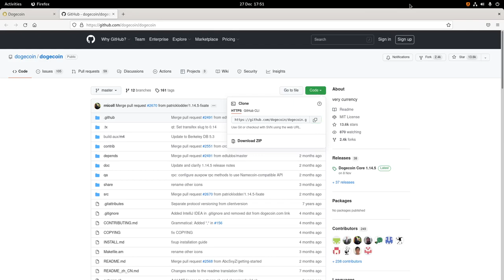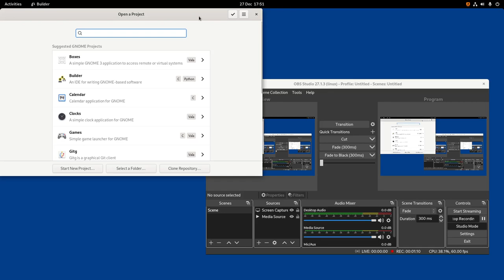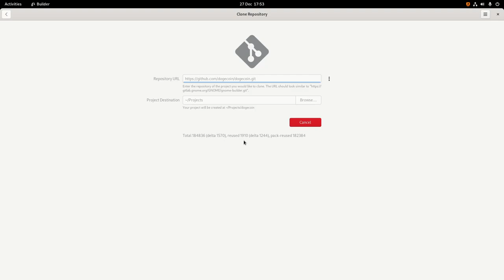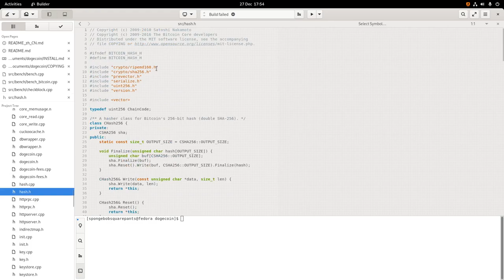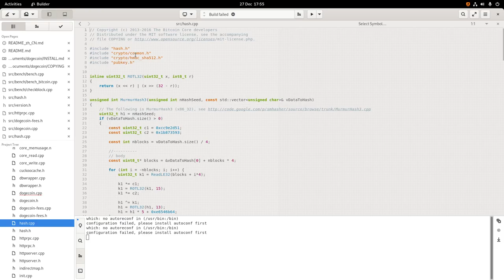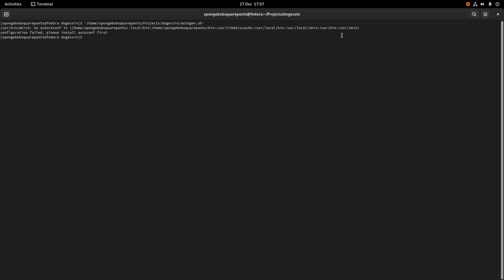C++ ASAP on Linux Fedora WorkStation 35 DogeCoin - part 1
A quick look at the DogeCoin source code - you can build and run the DogeCOin source code ourself and have alook at what underlies a crypto currencey. This can give you  a sor of idea of teh software engineering and computer programming behind a cryptocurrencey.